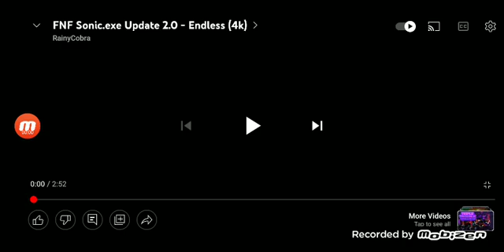endless with lyrics | FNF